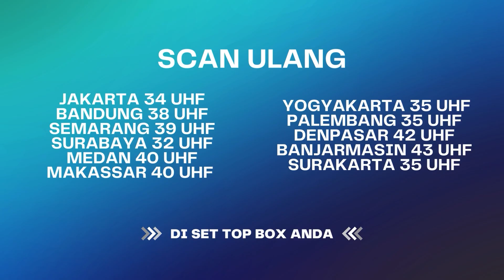"Tumbalkan Istrimu, Untukku Wahai Manusia!" | Menembus Mata Batin The Series ANTV Eps 104 (4/4)